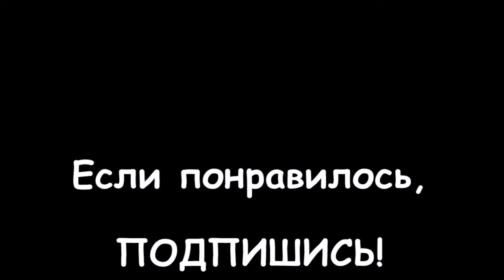LIVE: 8 марта 2020 - Первый день в Лондоне. Готовим салат из продуктов TESCO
В этом видео я показываю какую обычно продуктовую корзину  я покупала на неделю в Лондоне, и какие готовила салаты...

Правда в этот раз без мяса и рыбы, потому что я жила в доме Моники, а она веган… И даже, несмотря на то, что она разрешала мне питаться так как я привыкла, я решила не "травмировать" ее курицей или креветками, а просто готовила обычные салаты.

Овощные салаты - моя любимая еда, которой я увлеклась проживая в Лондоне.

Рассказываю о цене каждого купленного продукта. А о различиях между ценами и качеством товара в России и Англии судите сами!